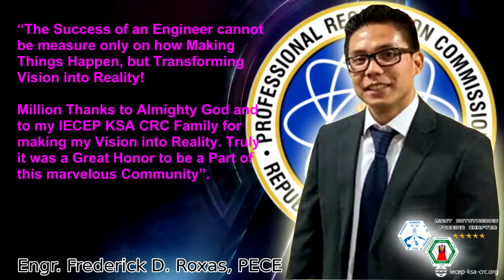October 2019 New PECE Video Loop